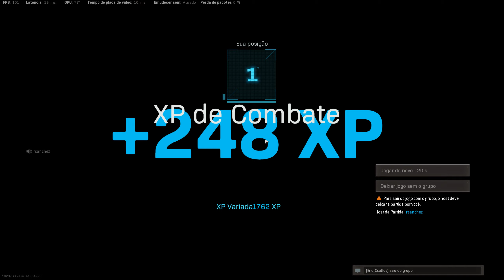Call of Duty Modern Warfare 2019 | Dan Rafinha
GPU: NVIDIA GeForce RTX 3060
CPU: Intel(R) Core(TM) i7-9700K CPU @ 3.60GHz
Memória: 16 GB RAM (15.93 GB RAM utilizável)
Resolução atual: 1920 x 1080, 165Hz
Sistema operacional: